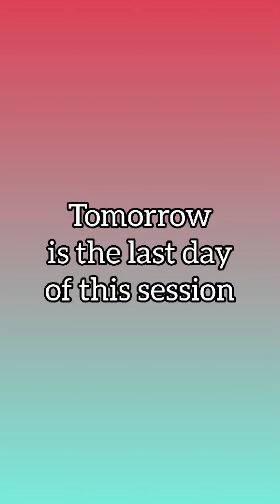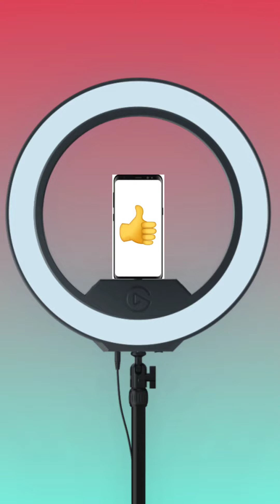Don't Say - "Lovely" ❌ | Shruti's Books + Art Corner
Hello SBAC Lovelies!! This is our new word for the day!!! Hope you all enjoyed the video! I will upload such videos till tomorrow, that is Friday - 26 November!! If you all loved the video, then you all know the drill -

~XoXo~
❤️Shruti's Books + Art Corner❤️